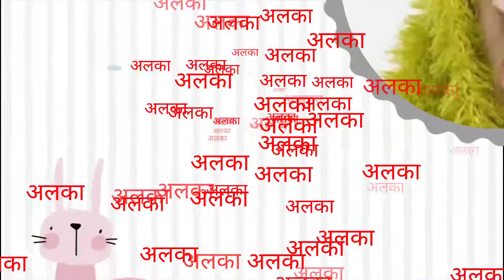अलका नाम का अर्थ राशि शुभ अंक भविष्य Alka ka meaning Alka ka matlab Alka ka arth Alka ki rashi mayne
Alka Naam Ka Arth Rashi Shubh Ank Bhavishya Alka Whatsapp Status Alka Status For Whatsapp अलका नाम का अर्थ राशि शुभ अंक भविष्य Alka ka meaning Alka ka matlab Alka ka arth Alka ki rashi

अलका नाम का मतलब राशि भविष्य स्वभाव अलका नाम के बच्चें कैसे होते हैं Alka ka meaning aur rashi in hindi Alka naam ka rashifal Alka naam ka lucky number Alka naam ke vyakti ki personality Alka ka savbhav nature